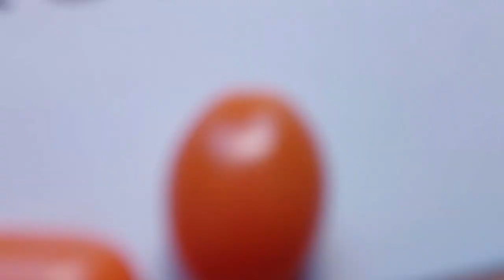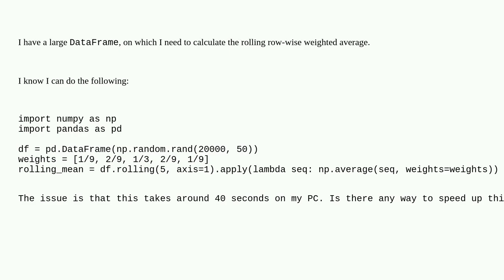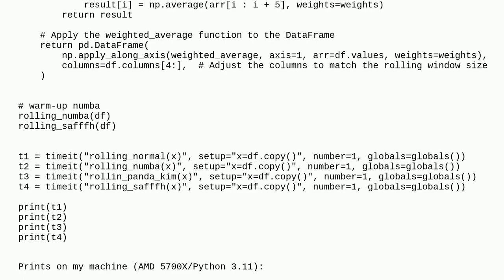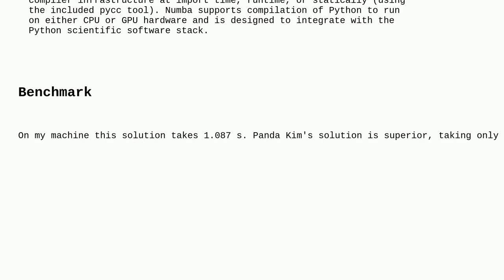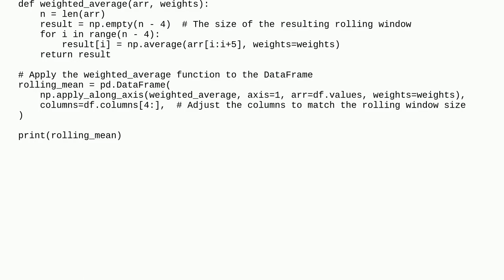Ways to speed up rolling weighted mean on a pandas dataframe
A special thanks goes out to the community

  pandas numpy python